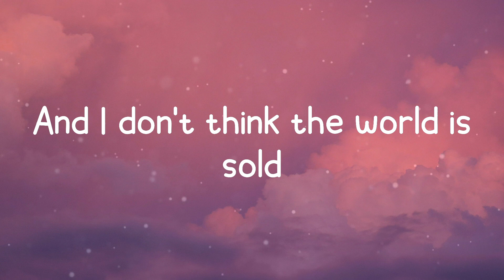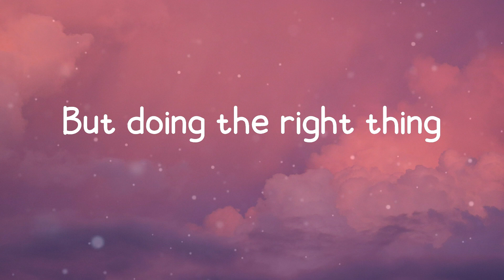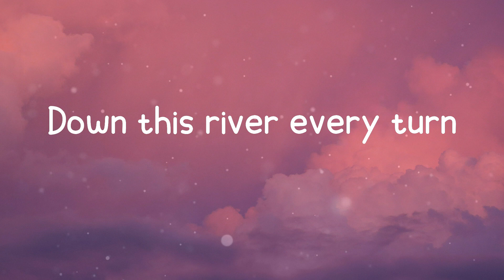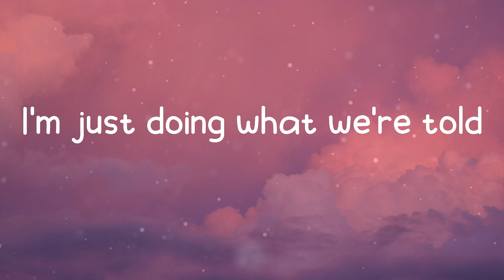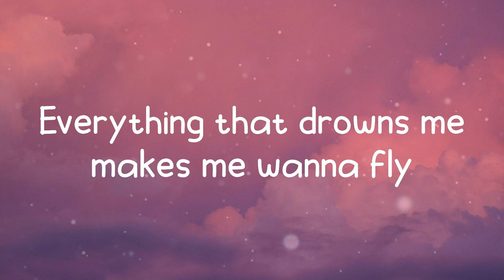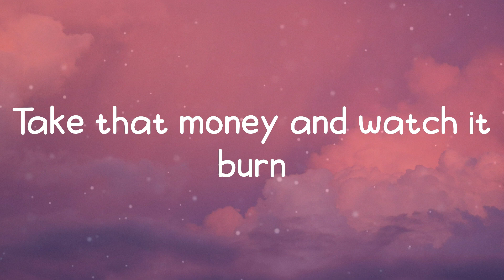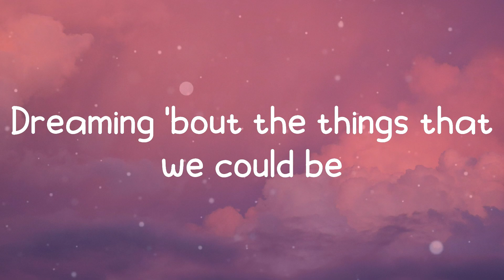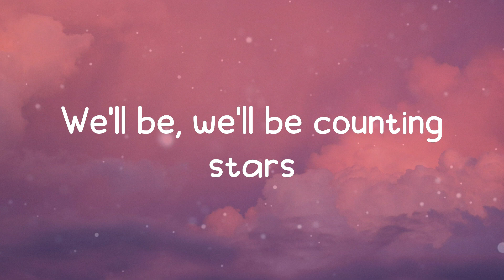Counting Stars - OneRepublic (Lyrics)